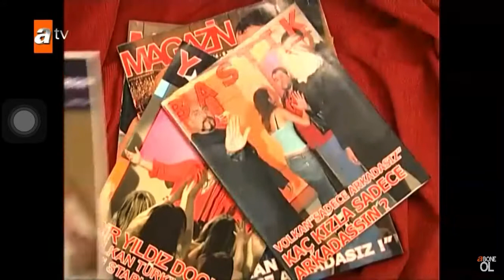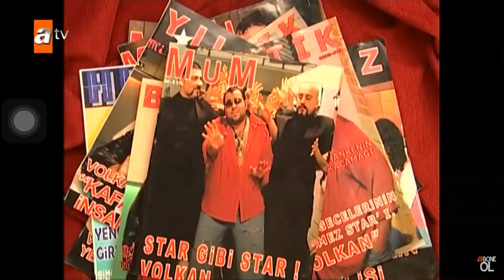ata demirer fındık fıstık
Ata demirer